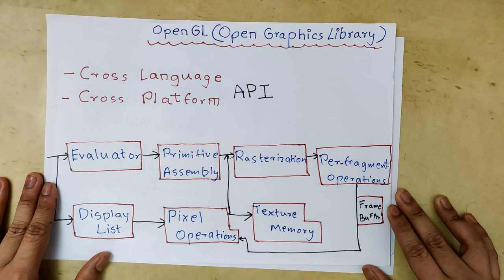Open Graphics Library | Computer Graphics Lectures in Hindi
Other Second Year Engineering Courses :

Semester 03 -

Semester 04 -